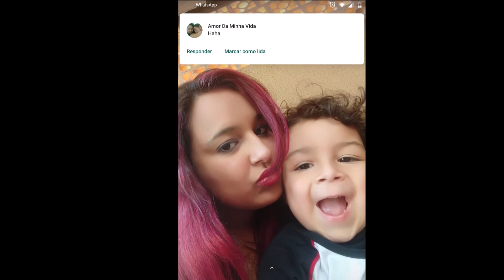kerolayne 7 sete